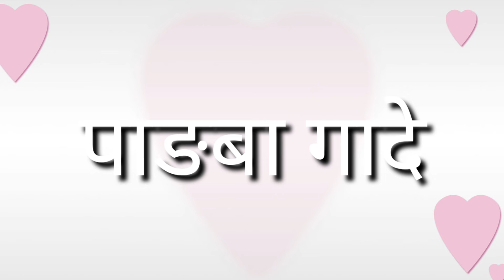तामाङ भाषामा केही फरक शब्दहरूको अर्थ जान्नुहोस्/Tamang Bhasa ma Farak Sabdaharu Siknuhos 🙏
Learn tamang language with me Phurba.I will try to teach tamang bhasa in a very easy and enjoyful manner.tamang kura siknuhos ekdam ramro sanga.

Tamang language learning videos will be be available in this channel.
I'm teaching Sentences in tamang language.

तामाङ भाषा सिक्नुहोस।
 तामाङ भाषा बोल्न सिक्नुहोस्

तामाङ भाषा केही फरक शब्दहरूको अर्थ जान्नुहोस्/Tamang Bhasa ma Farak Sabdaharu Siknuhos 🙏

यो तामाङ शब्दहरू सिक्नुहोस तामाङ भाषा बोल्नुहोस्

यस्तै धेरै तामाङ भाषा सिकनुहोस्

 तामाङ भाषा
How to learn tamang language speaking

speak in tamang language

Akki ko jivan
Akki ko jivan

Note:I'm not a language expert but still I'm trying to teach the language that I speak and know.The only Motive is to preserve and protect our Mother tongue language for the coming Generations.I hope my teaching will inspire you to learn and preserve our language.

यो भिडियोमा तामाङ भाषामा शब्दहरू साथै वाक्यहरू सिकाउँदै छु त्यसैले म सबै तामाङहरूमा अनुरोध गर्छु की यो भिडियो हरेर आफनो भाषा सिक्नुहोस र अरूलाई पनि सिक्नुहोस 🙏🙏
तामाङ भाषामा बोल्ने हो तामाङ भाषामा बोल्नु सिक्नुहोस तामाङ भाषाको ज्ञान लिनुहोस्। तामाङ भाषामा बोल्ने हो भने यस च्यानलमा जोडिनुहोस। तामाङ भाषा सिक्नुहोस तामाङ भाषामा बोल्नुहोस् तामाङ भाषाको जोगेरना गरौं।

Feel proud to be Tamang Because Tamang is not just a caste it's the definition and identity of group of people who are very hardworking.

online tamang class
tamang language learning

tamang bhasa ma bolna siknuhos

Learn to speak tamang like this
Learn to speak tamang

Learn to speak in tamang language with Phurba

 tamang bhasama bolna siknuhos yesori
Tamang Language Class online

तामाङ भाषामा बोल्नु सिक्नुहोस

Learn to speak tamang language with Phurba
 Tamang language learning with tamang words

तामाङ भाषा सिक्ने भए भिडियो हेर्नुहोस् 🙏🏽

 tamang language speaking
Speak tamang language with these easy words

तामाङ भाषा बोल्न एउटै भिडियोमा सिक्नुहोस्।

तामाङ भाषामा सजिलो शब्द सिक्नुहोस र बोल्नुहोस्

learn tamang language with Phurba
tamang language learning with Phurba

Do you wanna speak in tamang language?
तामाङ भाषामा सिक्नुहोस्

If you really think that you have learned something very valuable in tamang language

तामाङ परिवारलाई ठूलो बनाउनुमा सहयोग गर्नुहोस् 😊😊